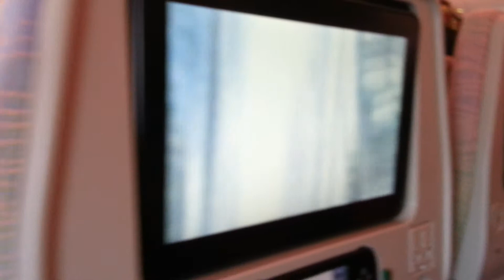Landing at Toronto airport